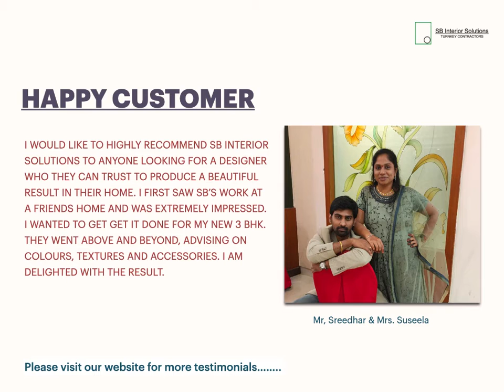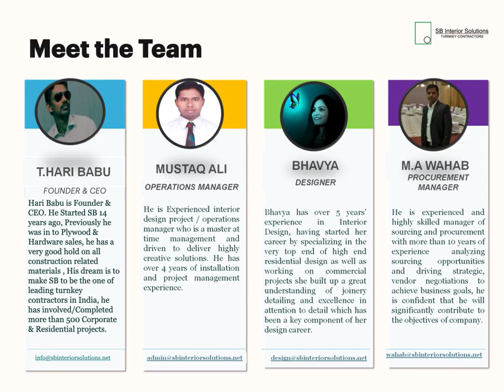SB Profile Residential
SB Interior solutions- Best interior designers in Hyderabad
Get The Look That Speaks!
With SB Interior, you get an unparalleled service that ensures a superior interior experience.
In addition, the work we do makes a huge difference in your design's final outcome, which makes us stand apart from others in the competition.
We learn fast and deliver even quicker while maintained superlative standards of quality.